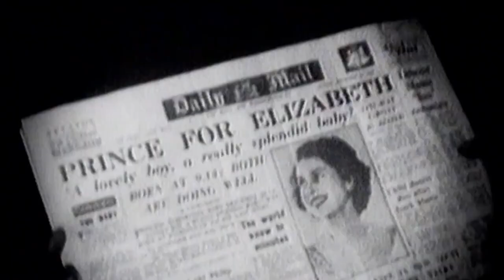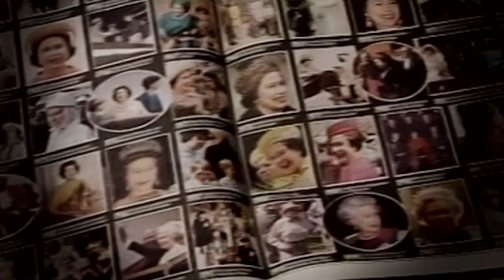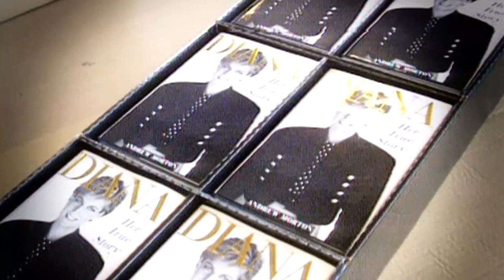Unveiling the Royal History of Queen Elizabeth II | Queen Elizabeth II Documentaries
With her husband, Prince Philip, by her side, Queen Elizabeth II achieved many great successes throughout her reign. This documentary looks back at some of the most memorable.